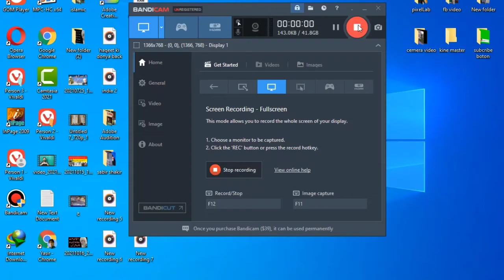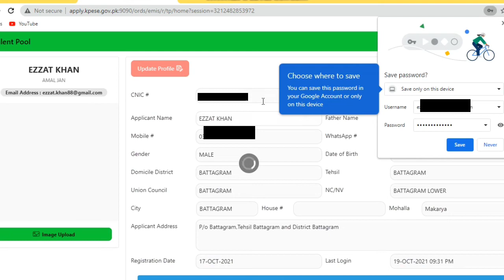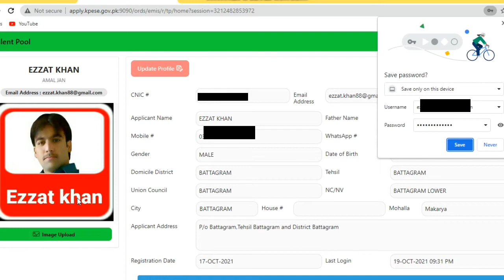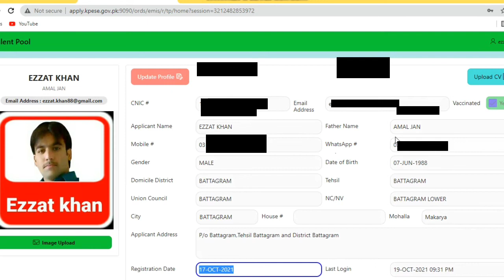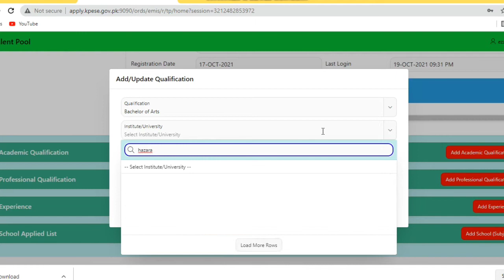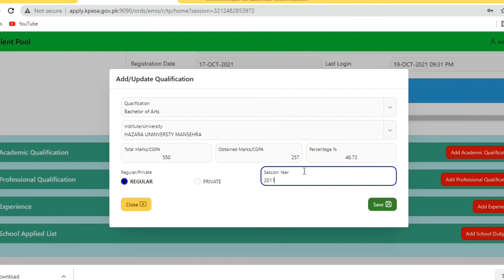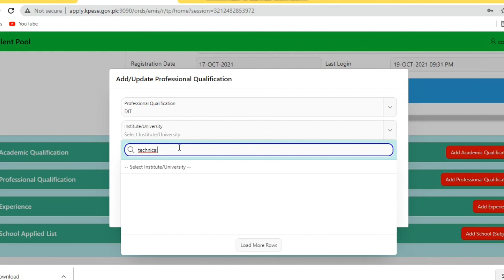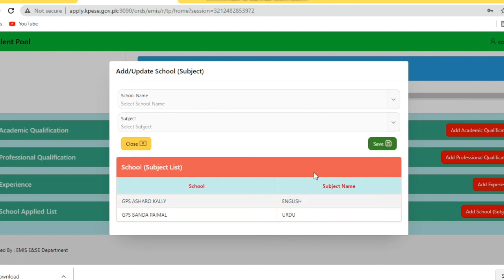PST 2nd Shift Jobs Online Apply 2021| PST Aarzi bharthi Online Apply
PST 2nd Shift Jobs Online Apply 2021| PST Aarzi bharthi Online Apply Complete Method || PST Jobs 2021